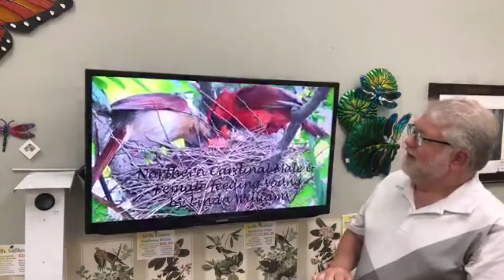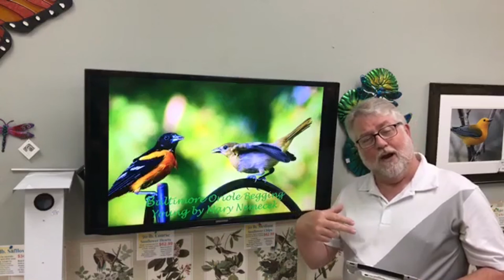Baby Bird Season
Late Spring is the season for questions about baby birds.  Mark addresses some of the most common questions we get each year.

Baby Northern Cardinal picture by Marky Mutchler